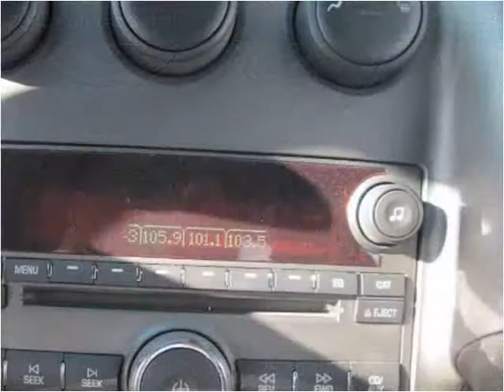2008 Pontiac Solstice Used Cars Glendora, San Bernardino, Or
This 2008 Pontiac Solstice is available from Route 66 Motors.